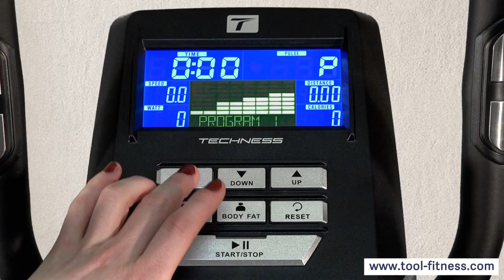FD1000 TOOL FITNESS un vélo elliptique à prix choc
Tool Fitness, en partenariat avec la marque Techness, vous propose en exclusivité le FD 1000, un elliptique pliable possédant une qualité de pédalage incomparable.

Il est le seul à ce niveau de prix à être doté d’une roue d’inertie à l’avant, comme les modèles que l’on trouve en salles de sport.

Sa console avec écran couleur rétroéclairé possède une fonction ergomètre et contient 19 programmes, affichés sous forme de graphique pendant l'entraînement.

Garantie à vie, sa structure ultra robuste est adaptée à un usage intensif et peut supporter jusqu’à 150 kg.

Une fois l’entraînement terminé, il peut être plié pour réduire au maximum son encombrement.

Le Techness FD 1000 est un elliptique possédant des caractéristiques techniques bluffantes.

Vous atteindrez vos objectifs de forme en un rien de temps !